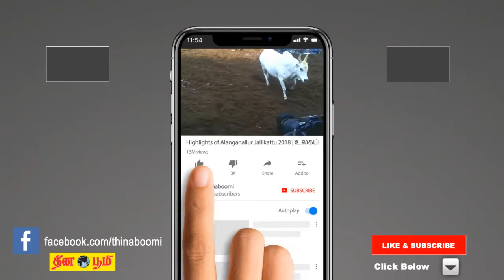பொதுமக்களுக்கு அனைத்து ரேஷன் கடைகளிலும் பொருட்கள் சீராக கிடைக்க அமைச்சர் ஆர்.காமராஜ் ஆய்வு